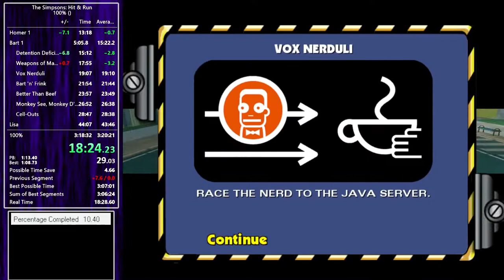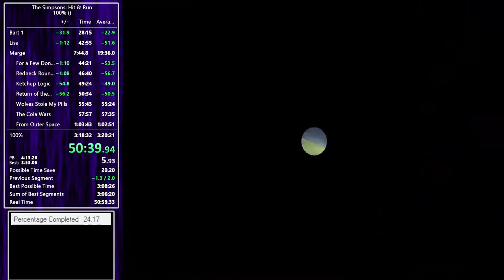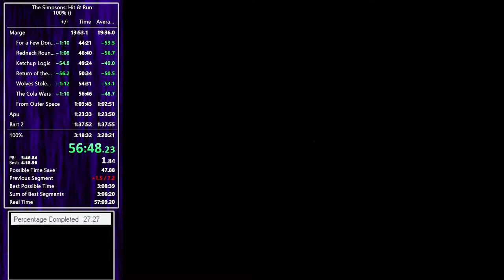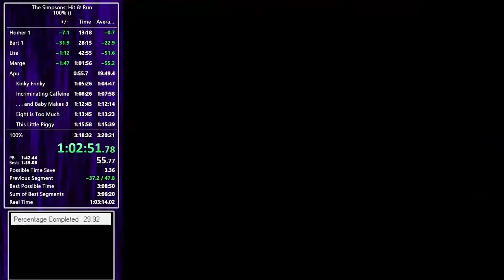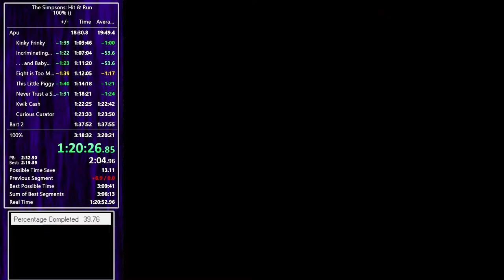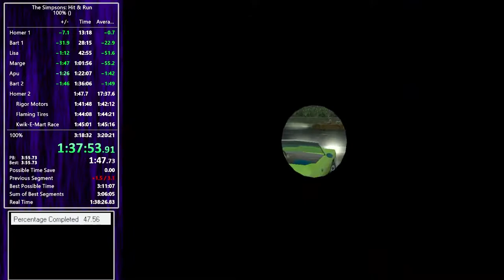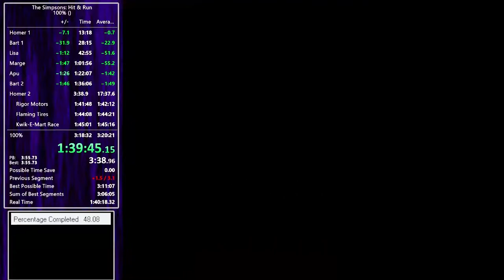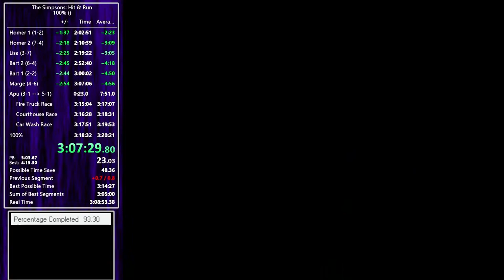Simpsons Hit and Run 100% in 3:14:17